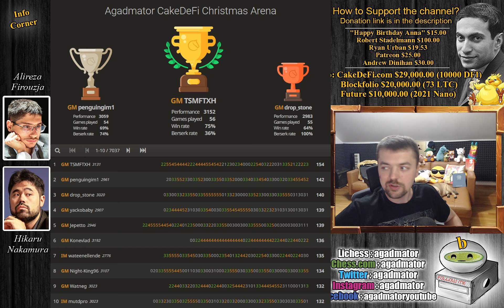Hikaru Smashes Everyone!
Consider supporting our manga, 100% of contributions go towards developing.

AGE OF CAISSA aditional stories for everyone to enjoy and explore the lore

DrChampionstein (3143) - TSMFTXH (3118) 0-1
Agadmator CakeDeFi Christmas Arena A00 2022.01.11

1.f3?! d5 2.Kf2?? e5 3.e3 Nf6 4.d4 exd4?! 5.exd4 Bd6 6.Bd3 O-O 7.Ne2 c5 8.c3 cxd4? 9.cxd4 Nc6 10.Nbc3 Qb6?! 11.Na4 Qa5 12.Bd2 Bb4?! 13.Bxb4 Qxb4 14.a3 Qd6 15.Qd2 Re8 16.Rae1 b6?! 17.Nac3 Bd7 18.Nb5 Qb8 19.Qf4?? Rxe2+ 20.Rxe2 Qxf4

TSMFTXH (3113) - alireza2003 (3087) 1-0
Agadmator CakeDeFi Christmas Arena C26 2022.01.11

1.e4 e5 2.Nc3 Nf6 3.g3 c6 4.Bg2?! d5 5.d3 Bb4 6.Bd2 d4 7.Nce2 Bxd2+ 8.Qxd2 c5 9.h3 Nc6 10.f4 O-O 11.Nf3 Nd7 12.O-O f6 13.c3?! Qe7 14.cxd4 cxd4 15.g4 a5 16.Rac1 a4 17.Ng3 g6? 18.f5 g5 19.h4 h6 20.hxg5 hxg5 21.Kf2? Qb4 22.Qe2 Rf7? 23.Rh1?! Nf8? 24.Rh6 Bd7?? 25.Nh5 Nh7 26.Rg6+?? Kf8 27.Kg3?! Ke7?! 28.Rc4?! Qb5?! 29.Qc2 Ra5?! 30.Qd2?! Ra8?! 31.Qc2?! Nb4 32.Qd2 Nc6 33.Bf1 Nf8?? 34.Rxf6 Rxf6 35.Nxf6 Kxf6 36.Qxg5+ Kf7 37.Qh6 Ke7?! 38.g5 Qxb2 39.g6?! Nxg6 40.fxg6 Be6 41.Qg7+ Kd6 42.Rxc6+?! bxc6?! 43.Qxe5+ Kd7 44.Ng5?? Qc1?? 45.Qxe6+ Kc7 46.Qf7+ Kb6 47.Qf4 Qe1+ 48.Qf2?! Qc1?! 49.Kg4 Rg8 50.Qxd4+ Kb7 51.Qf6 Qd1+ 52.Kg3 Qe1+ 53.Kg2 Qd2+ 54.Kf3 Qd1+ 55.Be2 Qh1+ 56.Ke3 Qg1+ 57.Kd2 Rb8 58.g7 Ka7 59.Qf7+ Ka6 60.d4+ Kb6 61.g8=Q Qxd4+ 62.Bd3 Rxg8 63.Qxg8 Qf2+ 64.Kd1 Qg1+ 65.Ke2 Qg2+ 66.Ke3 Qg3+ 67.Kd4 Qd6+ 68.Kc3 Qe5+ 69.Kc2 Qh2+ 70.Kd1 Qg1+ 71.Kd2 Qg2+ 72.Be2 Qg1

00:00 Hello Everyone!
00:45 Game Starts!
02:36 Whoopsie!!
03:31 Hikaru vs Alireza!
07:40 Pause The Video!
12:05 It Was In This Position
12:20 Final Standings!
14:28 Contributions

Mailbox where you can send stuff:

Antonio Radić
AGADMATOR d.o.o.
Franje Tuđmana 12
Croatia
48260 Križevci

NANO nano_1h1kgfaq88t1btwadqzx73rbha5hwbb88sxmfns851kwj8hnosdj51w388xx
Monero 4AdvvqmC4xhPyyRSAEDxTTAoXdxAtX2Py6b8Eh4EQzBLGbgo5rY5Khcap1x76JrDJH87yibAE9b6TPwTsvBAiFFCLtM8Be7